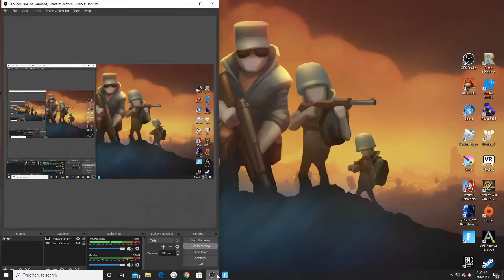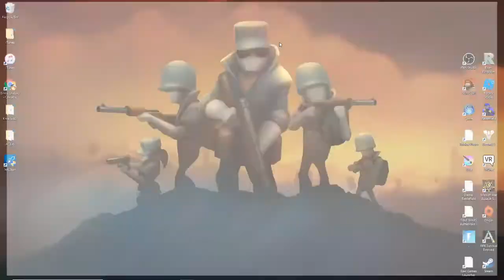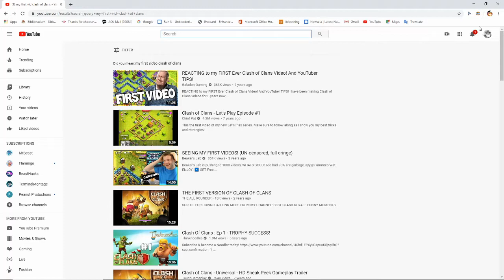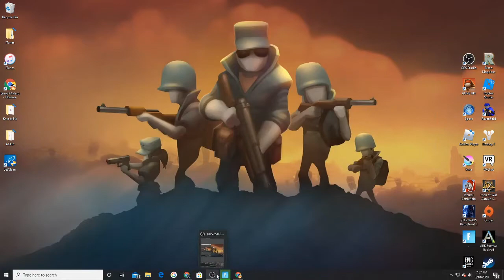Fortnite video (ft darim,kolden)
This video is where me and my friends play a great game called fortnite.